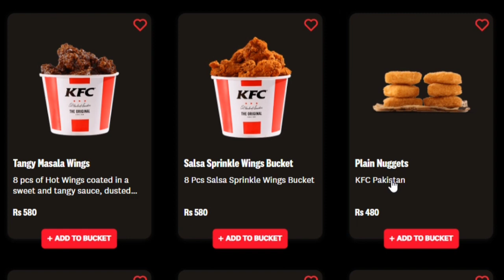KFC Snacks l KFC Sharing Buckets l KFC wings Buckets l KFC Deals 2024 l KFC Menu l KFC Fries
KFC Snacks buckets. KFC Sharing Buckets price. KFC wings Buckets price. KFC Deals 2024. KFC Menu with price. KFC Fries 🍟 bucket. KFC Pakistan deals and offers.